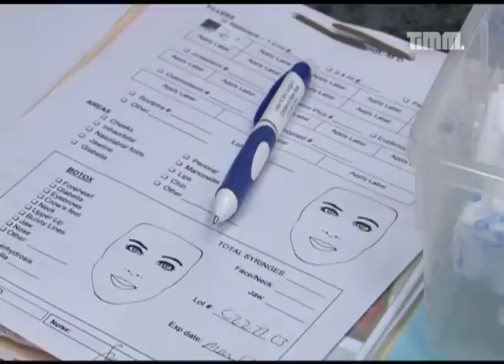DR. BRANDT RUBY STAFFEL 02 FOLGE 01 TEIL 5/5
Der Dermatologe Dr. Brandt gilt als weltgrößter Verbraucher von Botox und als Pionier, die Form eines Gesichts zu verändern - ganz ohne plastische Chirurgie.